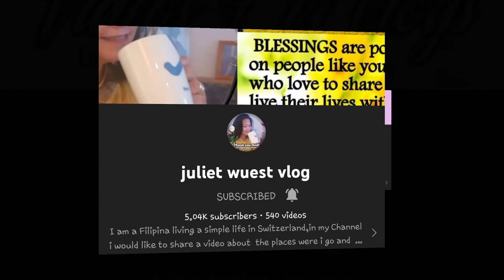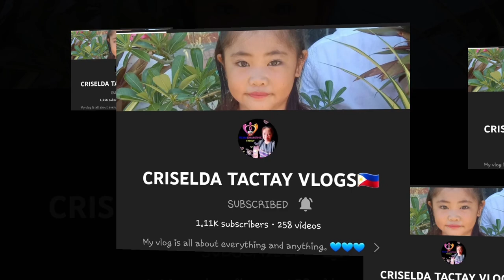CSC CELEBRATION 2022 CHEERDANCE COMPETITION 2ND RUNNER-UP CLUSTER 3 | VLOG 85 | A TRAVELER 21